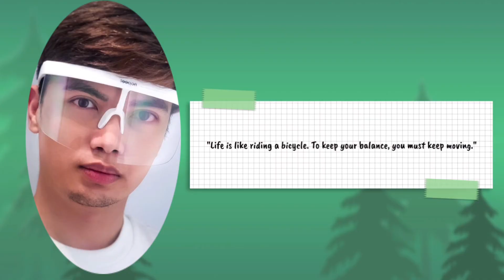Miss Gay Lucban 2022: “Talent Night” & Annoucement of Top 6 Best in Talent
Junior PITIMINI Association Limited
Proudly Presents “Miss Gay Lucban 2022”

Talent Night and
Annoucement of Top 6 Best in Talent

•Talent Scores will be added on thier
Final Scores on the Grand Coronation Night

•Miss Gay Lucban: Miss Punctual
(Special Award)

Special Thanks to:

*Kgw Hon. Ajay Flores
(JPAL President)

*Ms Lei Villalon
Miss Gay Lucban 2022 Chairman

*Sanguniang Bayan ng Lucban

*JPAL And Miss Gay Officers

Miss Gay Lucban Grand Coronation Night
August 16, 2022 @ 7pm
Lucban Market, 2nd Floor

🎥 Video Shot via iPhone13 Pro Max by Yourstruly
📸 Thumbnail Photos courtesy
by JPAL and APV Media
🌅 Thumbnail Courtesy by Yourstruly